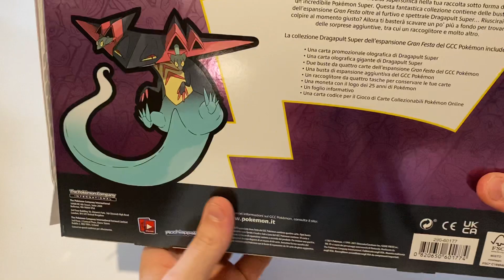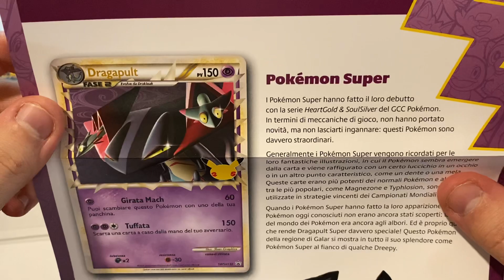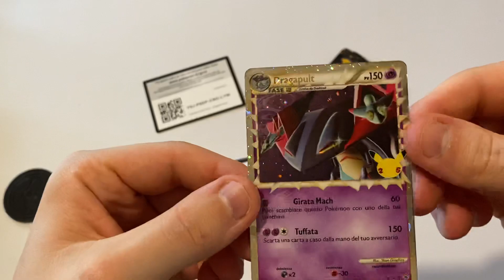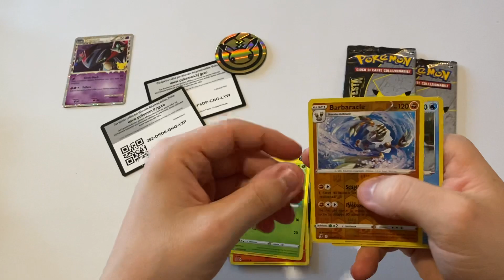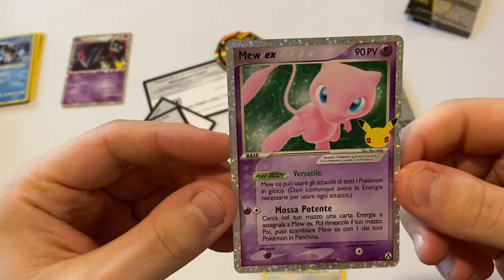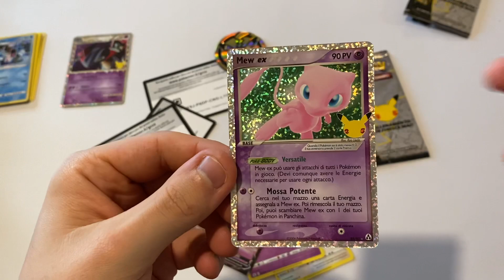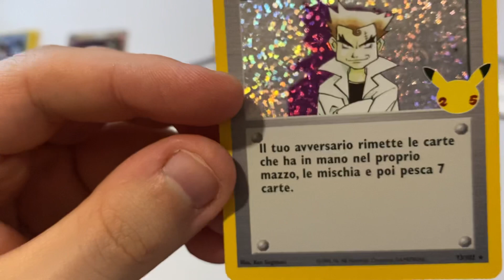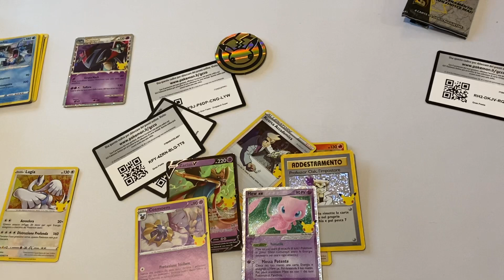Il numero 151! - Pokémon:GCC